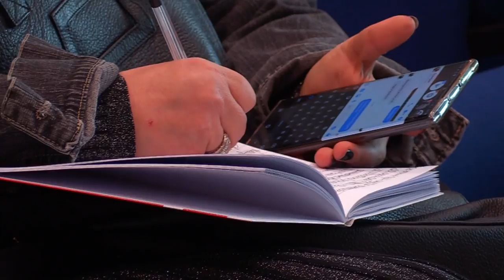Masterplan: ripartono progetti e cantieri. In pole position l'ex manicomio di Teramo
Si torna a progettare grandi cose a Teramo grazie ai fondi del Masterplan. Il Comune, l'Università e l'Asl  hanno firmato una convenzione per la variante urbanistica che porterà al recupero dell'ex manicomio di Porta Melatina. Entro l'anno saranno appaltati i lavori  e il cantiere vedrà la luce nel 2021